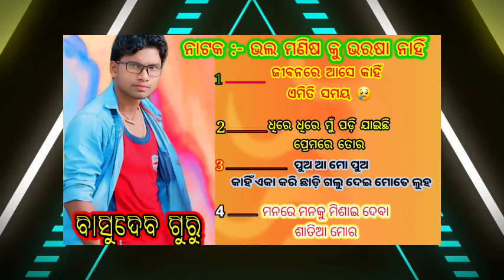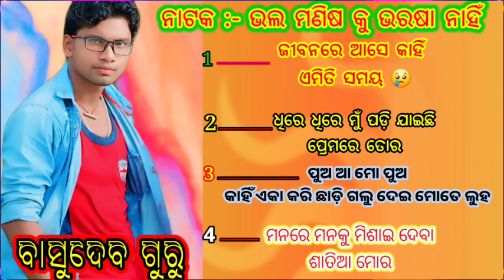ପଦିଆଗୁଡା ଗ୍ରାମର କୈଳାସ ଗୁରୁଙ୍କ ନିବେଦିତ ନୂଆ ନାଟକ କଣ୍ଟ ବାସୁଦେବ ଗୁରୁ 😍🚩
kailash Guru mo.. 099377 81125